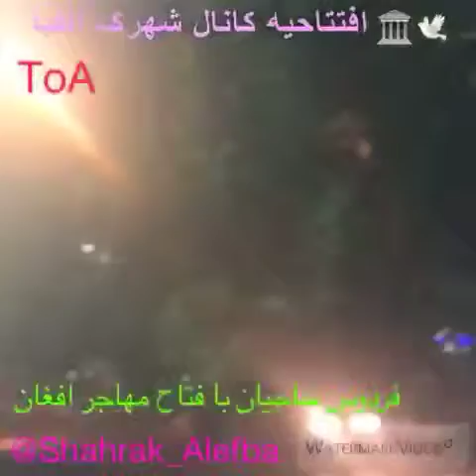"Uncle Ferdos" is Teaching to "Afghan" Peddler man ; "Fattah" how to Counting Numbers with "ToA"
"Uncle Ferdos" is Teaching to "Afghan" Peddler man ; "Fattah" how to Counting Numbers with "ToA" Method & wished "Peace" for "Afghanistan"👌